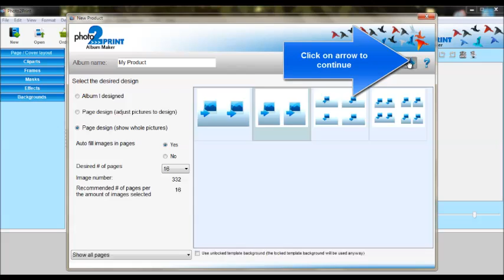How to Create a Journal or Notebook Using Photo2Print Software